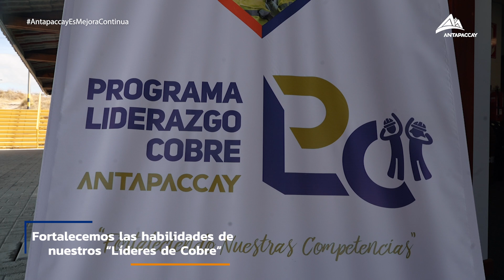Programa de Liderazgo Cobre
🚀 El Programa de Liderazgo Cobre es una iniciativa estratégica de Glencore a nivel global, diseñada para reflejar nuestros valores y fortalecer las habilidades de nuestros líderes. En Antapaccay, estamos comprometidos con el crecimiento continuo, añadiendo valor significativo a nuestra empresa y brindando a nuestros participantes herramientas innovadoras para fortalecer su rol como líderes.

¡Apostamos por la mejora constante! 💪